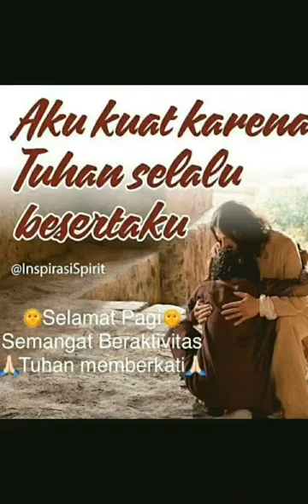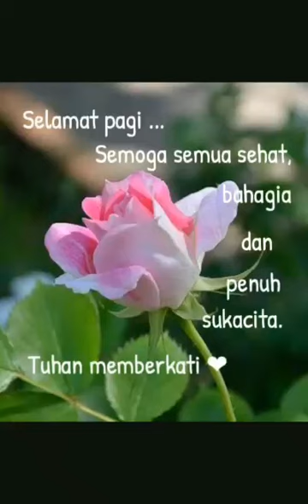Kasih Tuhan Tetap Abadi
Musim akan Berganti
Tak Akan Berubah
Sampai Selamanya
Ku Tetap Percaya
Ku Yakin Tuhan Memberkati
Ku Yakin Tuhan Melindungi
Burung di Udara pelihara
Karena KasihNya
Tuhan Selalu menolongku
Menjagaku
Sehelai di Rambutku
Tak akan terjatuh
Tanpa SeijinMu
Tuhan Selalu
Menolongku
Menjagaku
Mengenyangkanku
Dan Pelharaku Seumur Hidupku